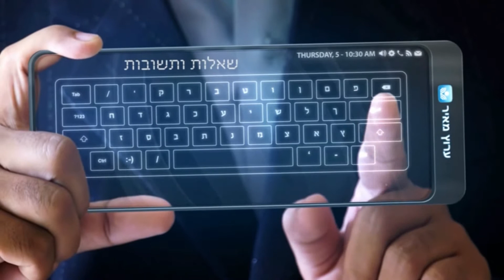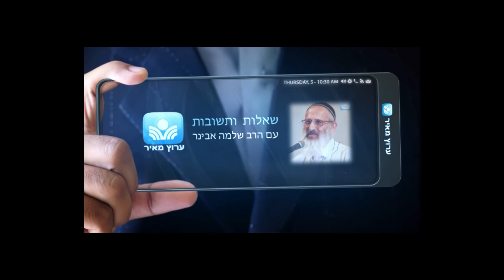מדוע לא מכריזים מלחמה על האיסלאם?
נהנתם ? החכמתם ? מעוניינים לחזק את 'ערוץ מאיר' ? לתרומה מאובטחת הכנסו שאלה: מדוע מדינות המערב מפחדות להכריז מלחמה כנגד האיסלאם, למרות שכל ארגוני הטרור בעולם פועלים בשמו?